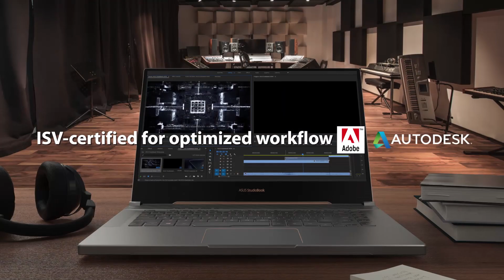ASUS ProArt StudioBook Pro 15 - The power to create, anywhere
ASUS ProArt StudioBook Pro 15 offers you the perfect balance of graphics, performance, and portability. As a creative professional, you'll appreciate its powerful Intel® Core™ i7-9750H processor, NVIDIA Quadro RTX 5000 MAX Q graphics, and dual-storage design as you blaze through everyday tasks and content creation.  The 4K UHD panel on StudioBook delivers 4x the detail of FHD displays. This PANTONE Validated display features 100% AdobeRGB color space and Delta-E less than 1.5, offering exceptional color accuracy for highly-detailed photo-realistic visuals. The comprehensive cooling system uses a mix of hardware and software to ensure optimal cooling, whatever the task. Six heat pipes draw heat away from the CPU and GPU, and the ultra-thin copper fins of the four heat sinks also help dissipate heat efficiently.